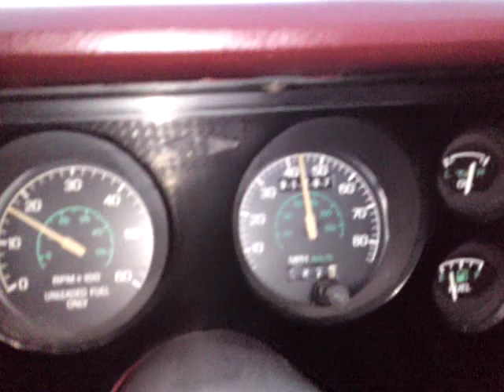1979 Cobra lite accelerate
~70% of WOT and 2nd gear kicked in. Next time I ask my neighbor's help and I will make 100% WOT.